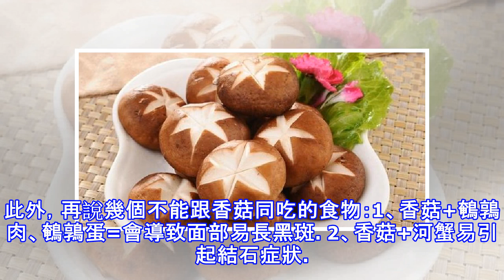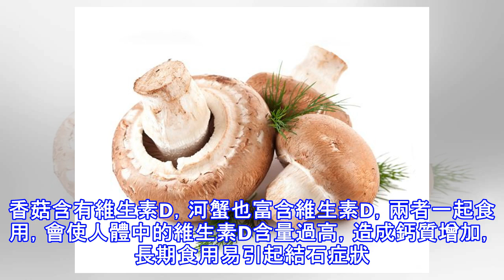多吃香菇可抗癌，但決不能這樣搭配吃，趕緊告訴家人！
提到香菇，你會怎麼做？朋友一定會說，康師傅方便麵有個香菇燉雞面的口味不錯。這麼來看，香菇難道只是燉雞的配菜嗎？絕對不是。香菇是以一種真菌類食物，其實千萬不要一聽真菌就感覺是不好的東西，其實很多真菌對人的健康是有益處的。生物學家告訴我們，我們的腸道內就有很多的有益菌，這些有益菌是幫助我們消化的，有了它們才能保持腸道的健康。既然香菇作為真菌，我們就來看看香菇的妙用。香菇是一種人工栽培的食用蕈，雖然所含營養素並不突出，但風味佳美，是一種較珍貴的食品。近年來發現多種食用蕈和香菇、銀耳、黑木耳等含有一些我糖體，如Ｂ-1，3葡萄糖苷酶Ｂ-1，4葡萄聚糖組成的香菇多糖等，能提高機體抑制腫瘤的能力，或加強機體...
源: pixpo